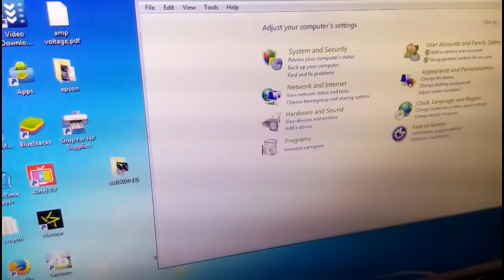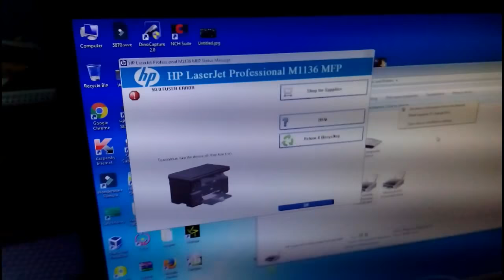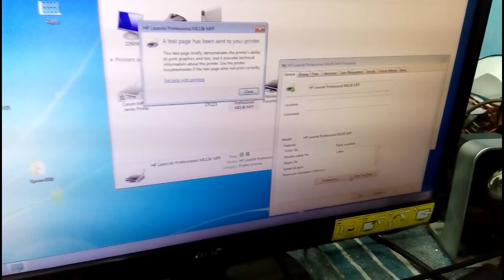HP1136 FUSER ERROR FIX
Hp m1136 disassembly and fuser error repair